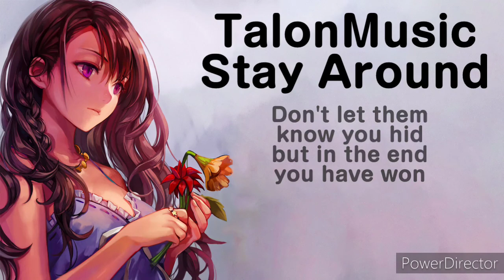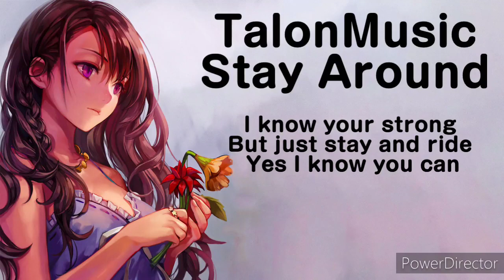TalonMusic - Stay Around (Official Lyrics) (Prod. Jammy on the Beat)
Beat not mine
Music and Video mixed and mastered by TalonMusic
Vocals and Lyrics written by TalonMusic

Wrote this for someone going through something! Hope you enjoyed this!